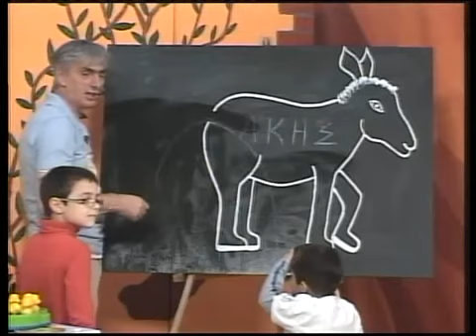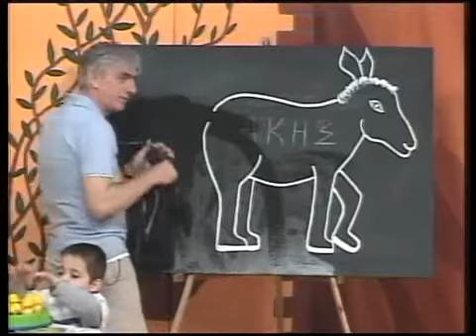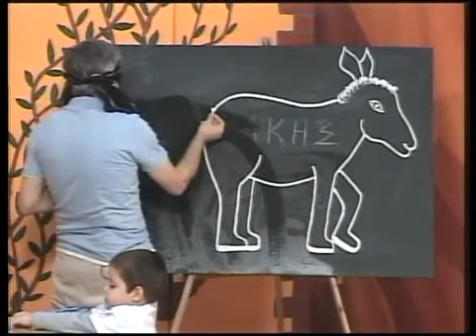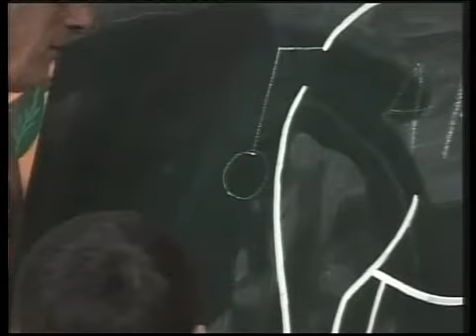Με Αριστα Το 10 27-11-10 Α' Μερος-01